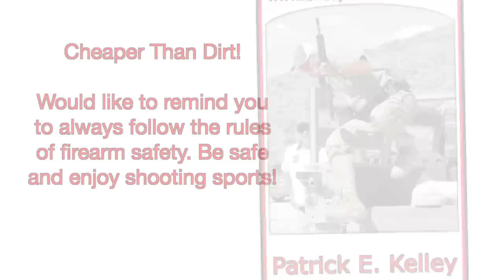Reflection on Fundamentals: Using a Mirror to Shoot a Steel Plate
Patrick E. Kelley uses a mirror to shoot a steel plate at 100 yards with an M1A chambered in 308